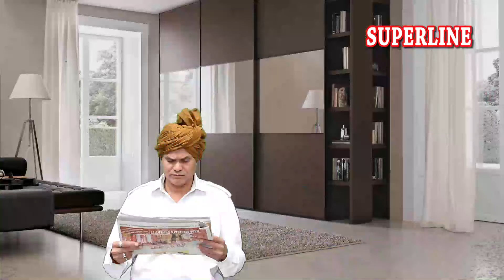गजब का आफर = 43चुटकले HARYANVI COMEDY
Kalakar satish sharma ramesh sain hemlata
Anjali yadav rohit monu
Director K L batra
Editor jagdish batra
Recording & suiting at sangeet recording studio